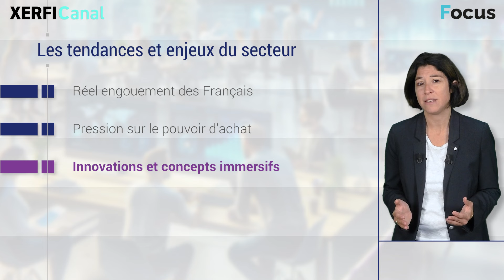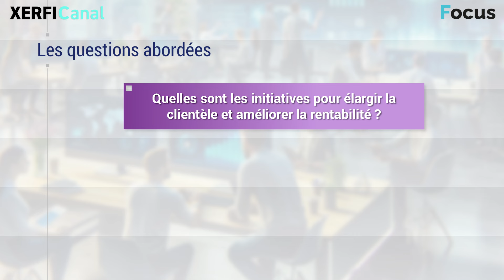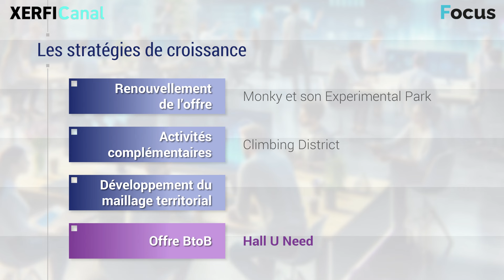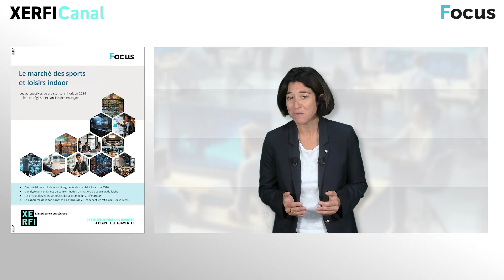Complexes de loisirs et sports indoor : optimiser l’expansion des réseaux [Cathy Alegria]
Comment réussir à se démarquer et à développer un réseau rentable de complexes de sports et de loisirs indoor ? La nouvelle étude de la collection Focus de Xerfi décrypte les stratégies des spécialistes du secteur pour accélérer leur expansion et tirer profit de l’engouement des Français pour les jeux et les loisirs malgré le contexte de pressions sur le pouvoir d’achat. Les experts de Xerfi mettent en particulier en évidence les dernières innovations et les nouveaux concepts de jeux, toujours plus immersifs, proposés par les salles de loisirs indoor, notamment les complexes XXL multi-activités. [...]

Pour suivre notre actualité, abonnez-vous à la chaîne YouTube Xerfi Canal (vous pouvez activer la 🔔 pour recevoir les notifications) et 📧 inscrivez-vous à notre newsletter gratuitement Rejoignez la communauté Xerfi Canal sur les réseaux sociaux : 👉 LinkedIn 👉 X 👉 Facebook